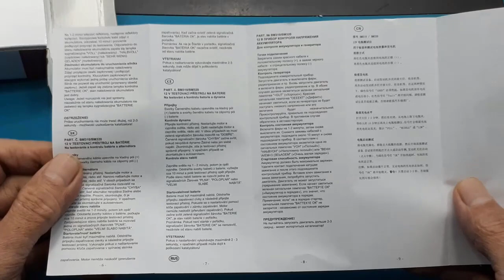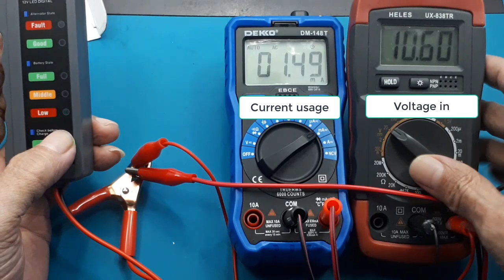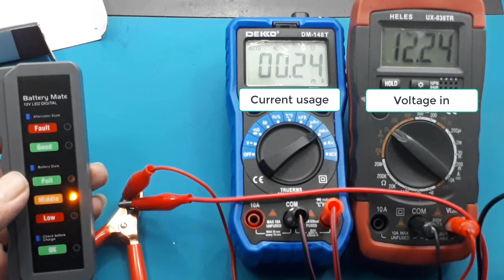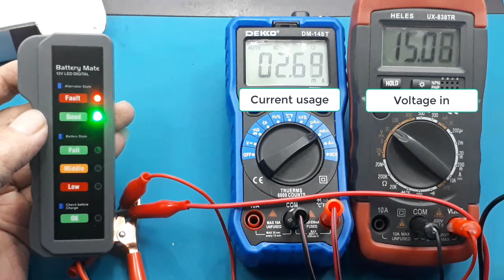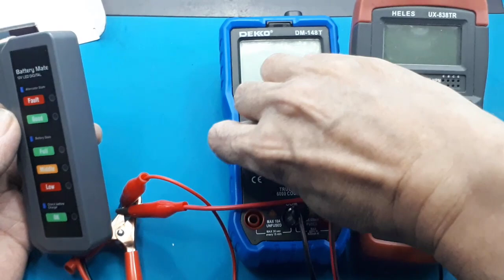Tester dan indikator baterai 12V ┃Aki motor mobil Battery Mate BM310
Link pembelian :
Video ini hanya tes modul tester untuk aki 12V.

00:00Radal05
00:11 Unboxing Battery Mate BM310
01:00 Test modul
06:26 Bongkar modul

Modul ini selain indikator baterai, juga dapat dijadikan tester baterai.
Misal pada saat stater, bila terjadi drop tegangan, kita dapat melihat dari led yang menyala.
Tentunya kalian harus  hafal led mana yang menyala.. bila keadaan baik.